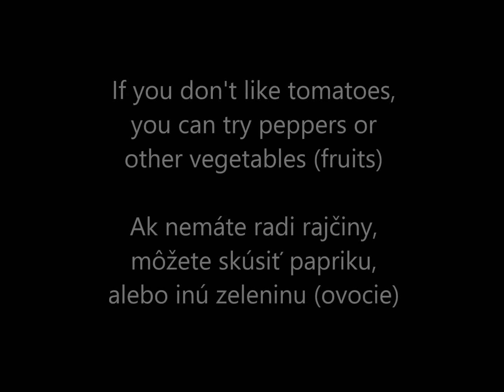Watercolor - Tomatoes - Painting - Akvarel - Rajčiny - Maľba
Watercolor Tomatoes Painting

Paradajky, maľba akvarelom